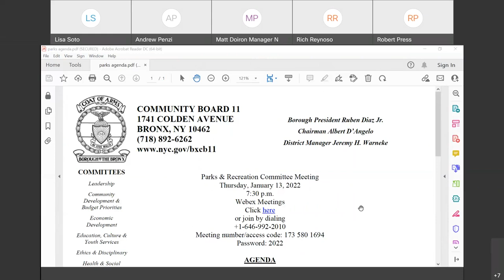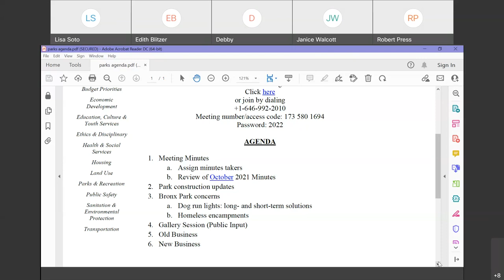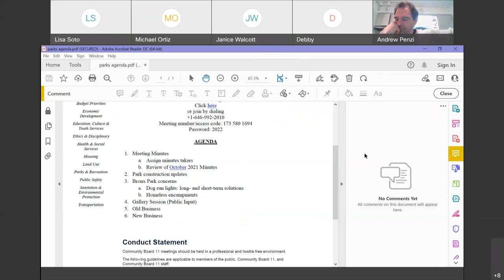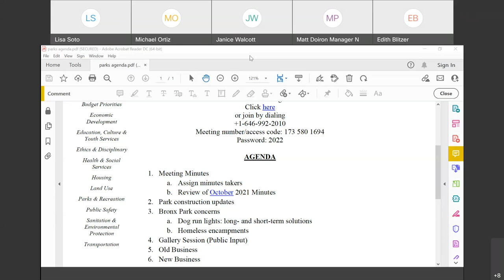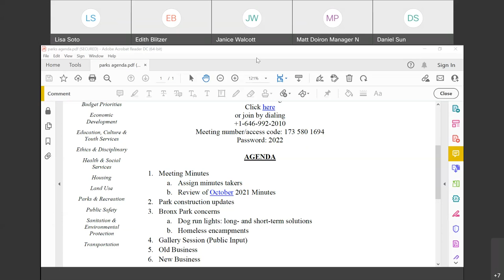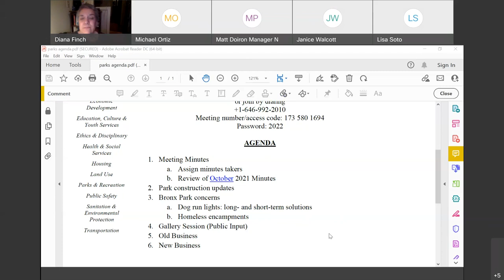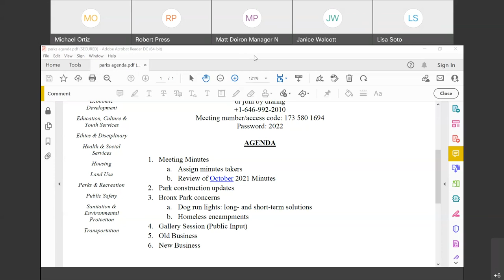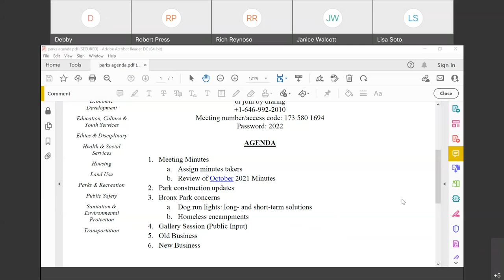Parks & Recreation Committee 1/2022